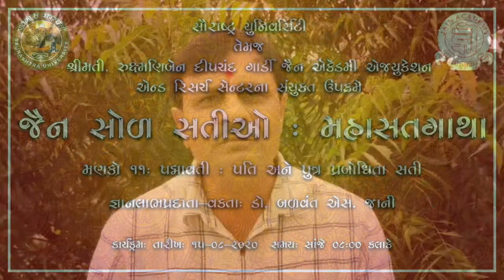મણકો ૧૧. પદ્માવતી : પતિ અને પુત્ર પ્રબોધિતા સતી | સોળ જૈન સતીઓ : મહાસતગાથા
વકતા : બળવંત જાની. માનદ નિયામક : જૈન એકેડમી, સૌરાષ્ટ્ર યુનિવર્સિટી